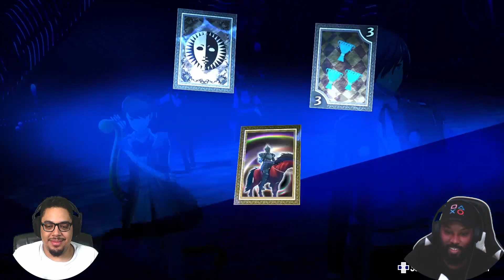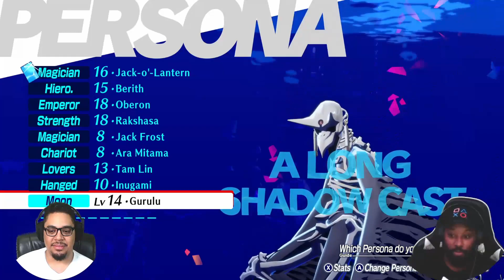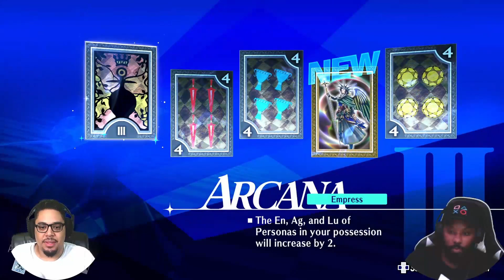Persona 3 Reload Lets Play Part 9